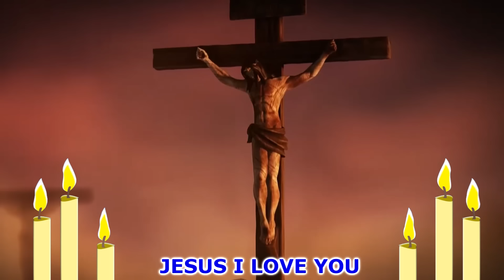New Konkani Songs 2024 - - CAPTAIN VIRIATO JIKLO / By Edwin D’Costa/ LATEST HOT ISSUE.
SOUTH GOA CAPTAIN VIRIATO THE WINNER , CONGRATULATIONS